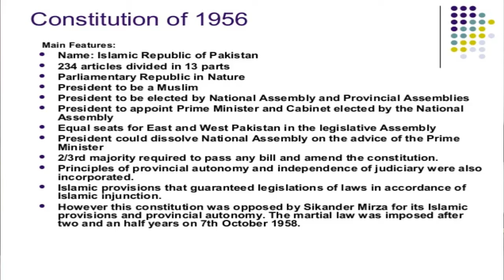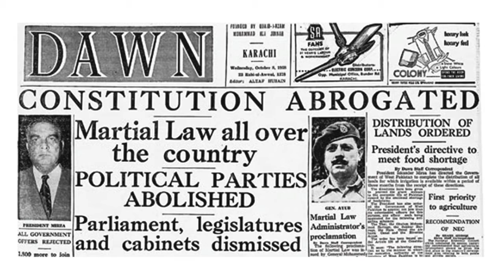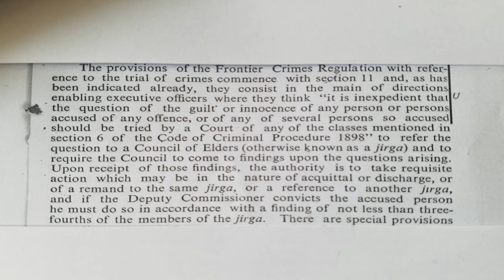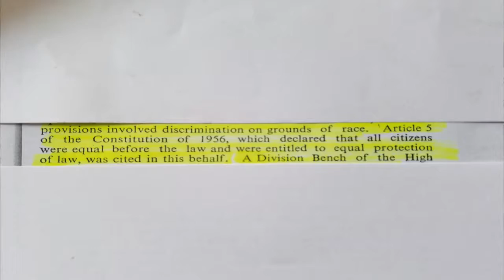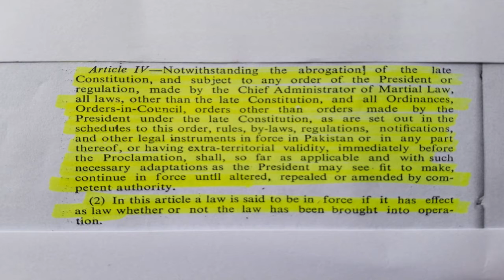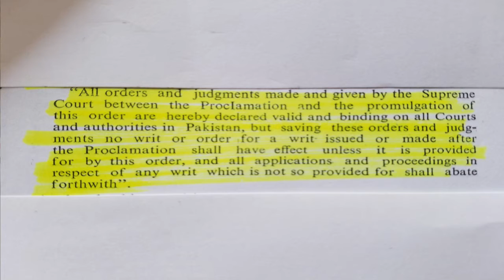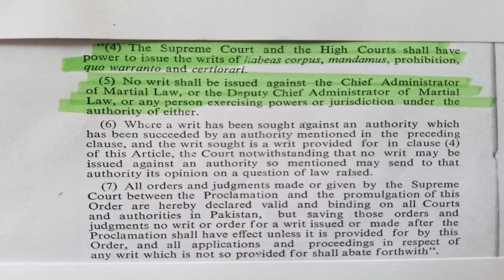the State vs Dosso